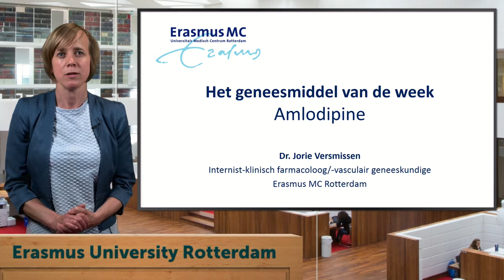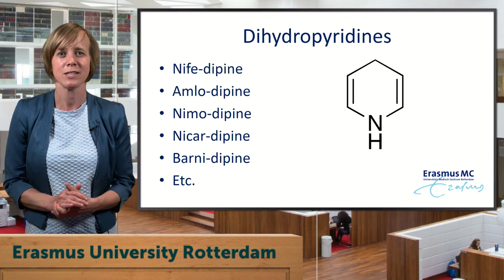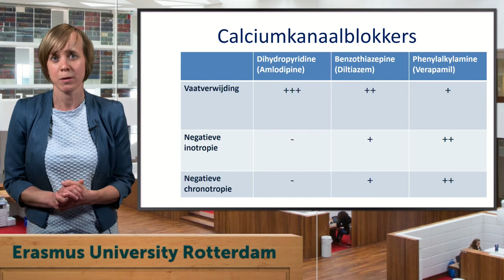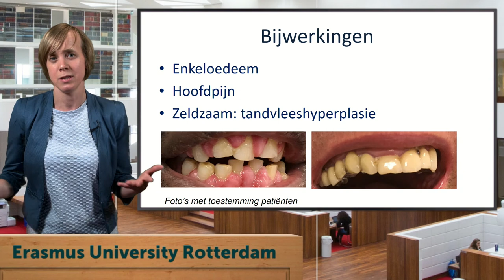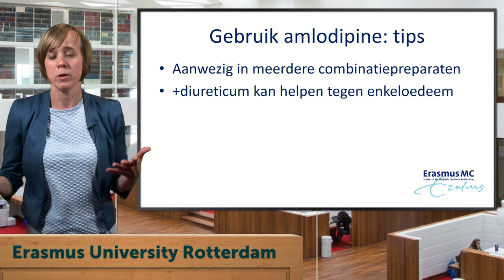Geneesmiddel van de week - Amlodipine